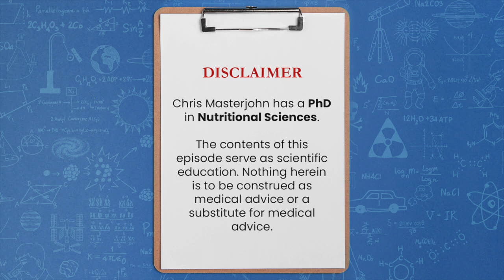What are the best natural ways to lower cholesterol?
Chris Masterjohn, PhD is the Founder and Scientific Director of the mitochondrial test mito.me. Question: What are the best natural ways to lower cholesterol?

The top things that I would think of to lower cholesterol levels are number one, I'd get thyroid status thoroughly checked out. Number two, I would consider experimenting with a diet low in saturated fat or diet low in cholesterol to see how responsive your levels are to those things. Number three, I would experiment with some fiber supplements.  Number four, for people who are overweight, then normalizing body composition is an issue. Number five, I wouldn't use pantothenic acid. I would try pantethine.